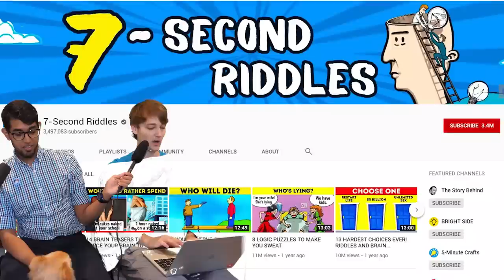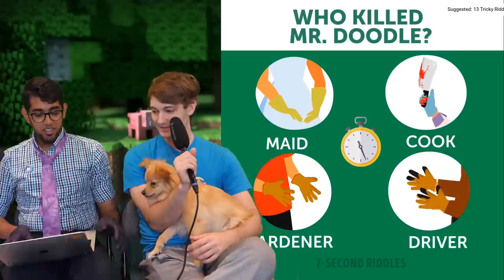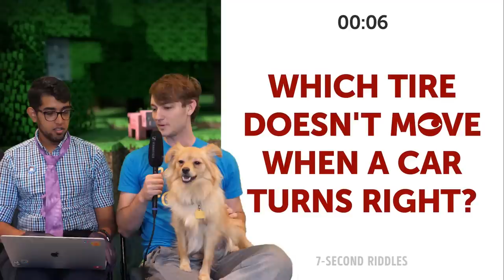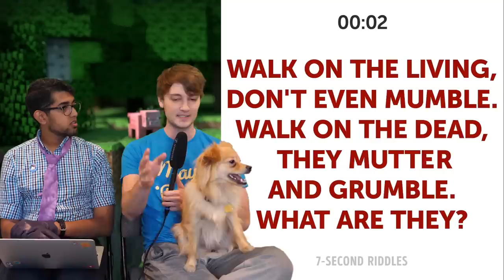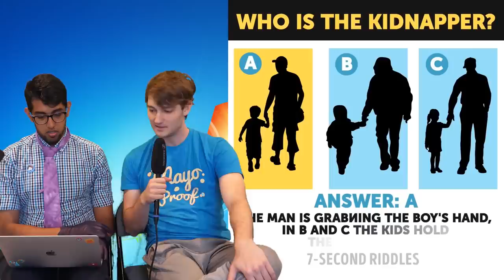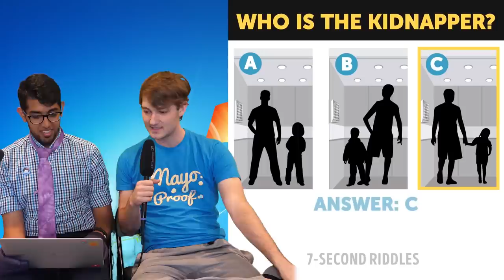Answering Riddles in 7 Seconds with TheAMaazing